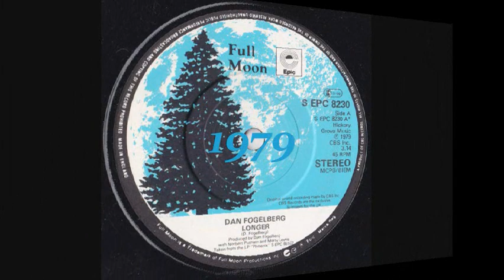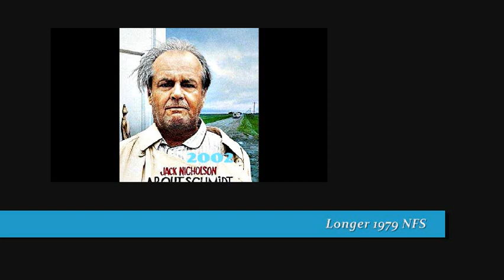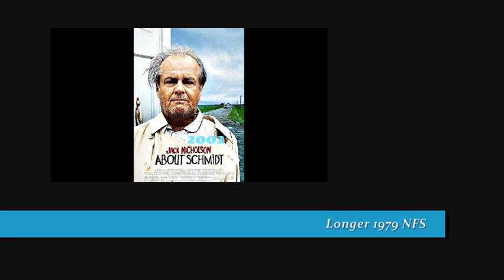DAN FOGELBERG - LONGER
"...Deeper than any forest primeval...I am in love with you..."

From the 2002 film About Schmidt